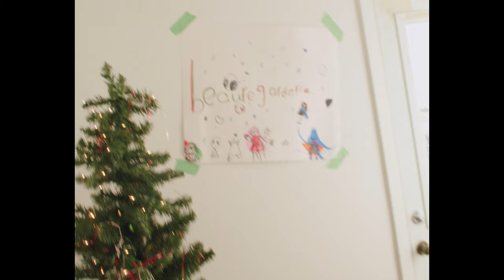beauregard. - How do they know it's Christmas time? (Official Music Video)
December is here... if you have kids, you know that something changes in them; mood swings, terrible sleep patterns, high & lows, borderline psychotic behavior - it's just something in the air. The excitement for the Holidays gets a hold on them and they turn into devils. THIS SONG IS FOR ALL THE PARENTS OUT THERE DEALING WITH THESE MONSTERS THEY LOVE SO DEARLY.

"How do they know it's Christmas time?", a new punk rock song from Montreal's beauregard. for the Holidays, dedicated to all the struggling moms & dads out there.

filmed & directed by gregory thomas david.
recorded by ben pommier, december 2022.

beauregard. is: scott, rafael, mark, greg & jerome.